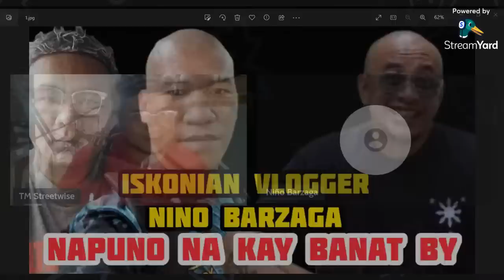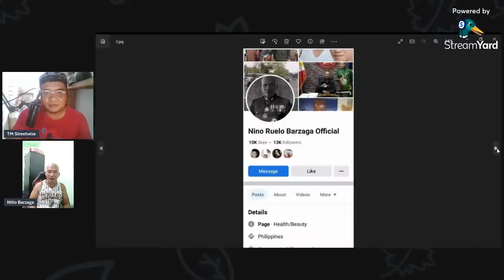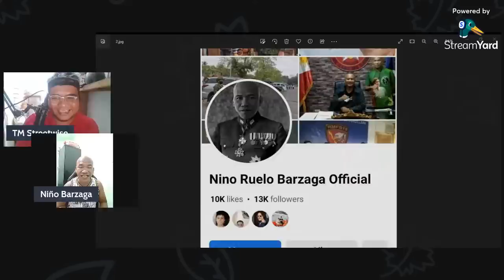TAKERU AND NINO BARZAGA COLLAB, VS ISKONIAN ANTI GOVERNMENT VLOGGERS